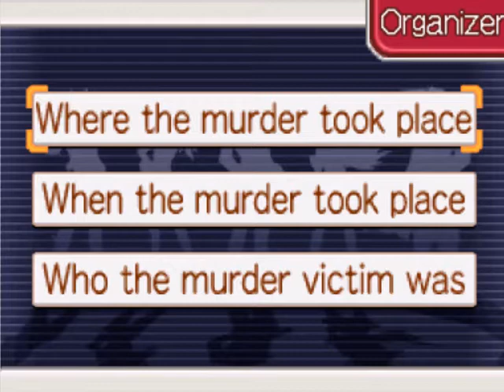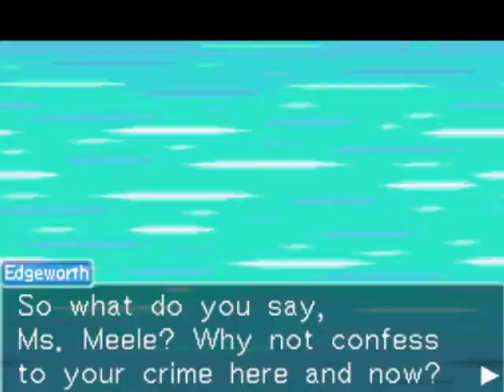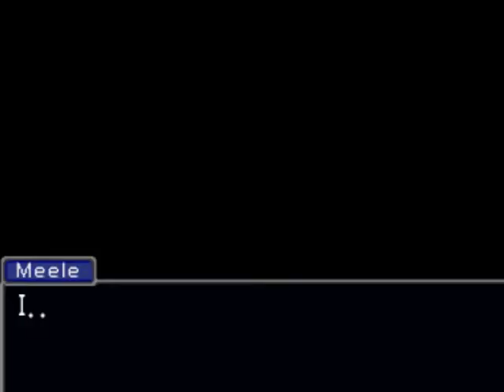Case 2-13-Ace attorney investigations miles edgeworth